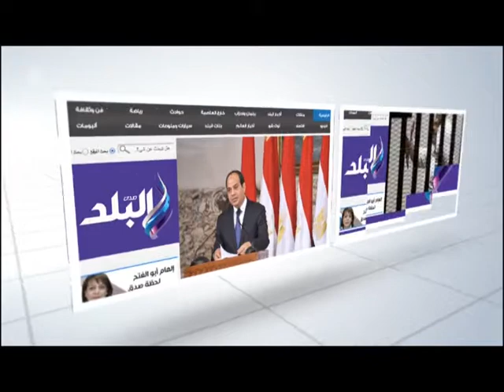إزالة 233 حالة تعد على الأراضى الزراعية بمركزين بالمنيا